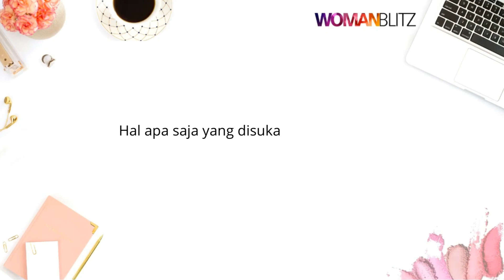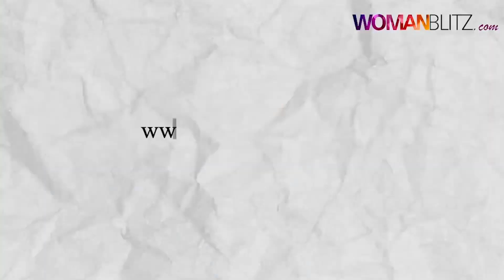WOMAN TODAY: Ari Eka Putri, Corporate Marketing Communication Managet PT. Intiwhiz International